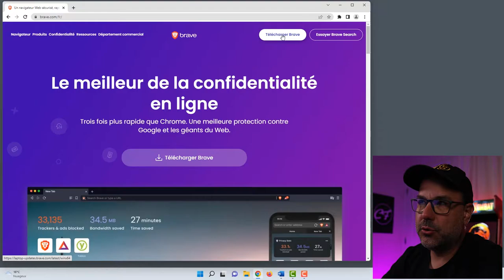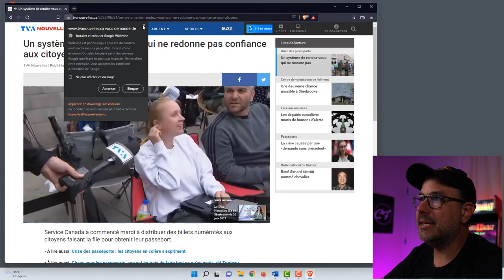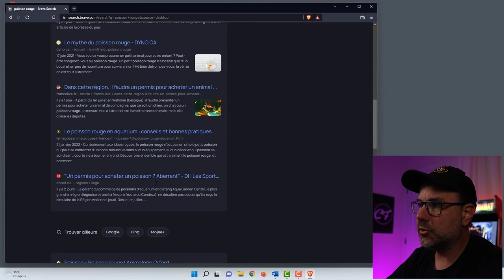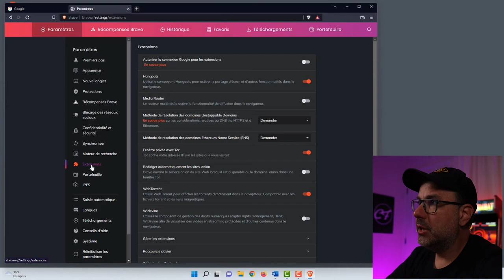ENLEVER LA PUB sur internet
Brave est un navigateur bloqueur de publicités, sécuritaire et fiable aussi disponible sur mobiles

Segments :
00:00 Fonctionnalités
00:25 Comment installer Brave
01:37 Comment il est fait
01:57 Ne recueille pas les données
02:16 Moteur de recherche Brave
02:50 Options intéressantes
03:16 Changer moteur de recherche par défaut
03:38 Conclusion